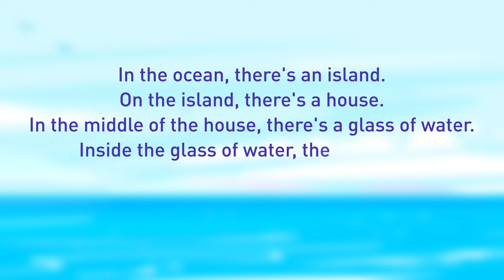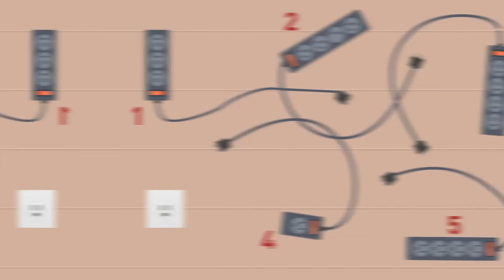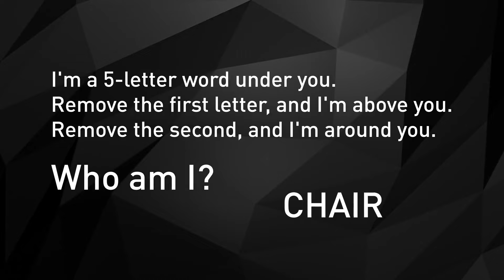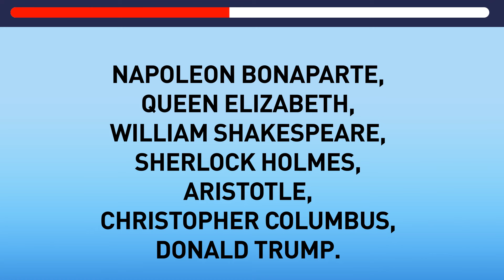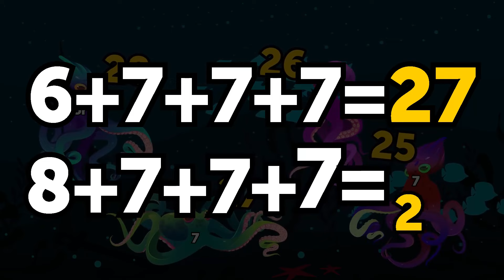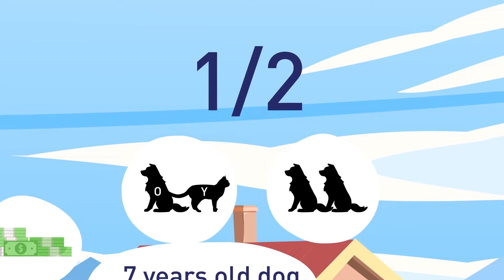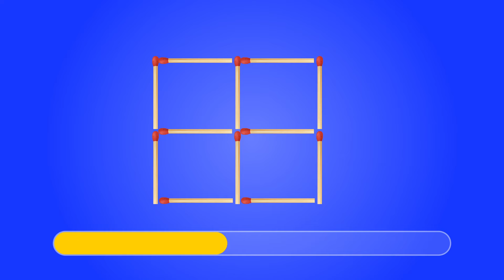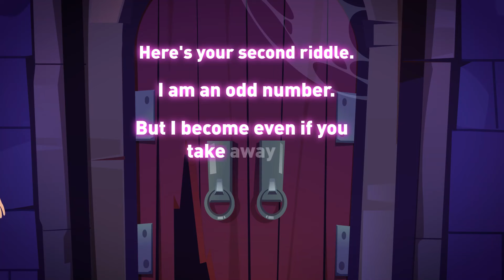CRIME RIDDLES TO TEST YOUR IQ LEVEL AND GENERAL KNOWLEDGE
Put your detective hat on and dive into the world of crime riddles! 🕵️‍♂️🔍 Challenge your brain and put your IQ to the test with these intriguing mysteries. Each riddle will push the boundaries of your general knowledge and logical thinking skills, leading you closer to becoming a true sleuth! 🧠💼 Whether you're a seasoned detective or just starting your investigative journey, these puzzles will keep you on your toes and sharpen your mental acuity. Ready to crack the case and unlock the secrets hidden within these challenging crime riddles? Let the investigation begin! 🔐🔦 CrimeRiddles BrainExercise 🚔💡